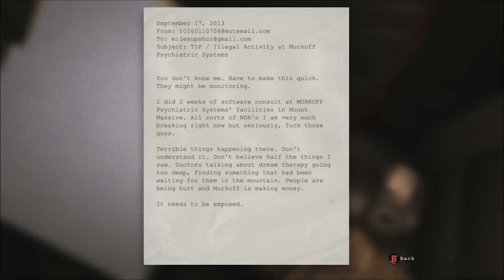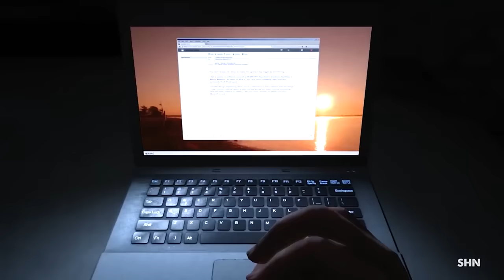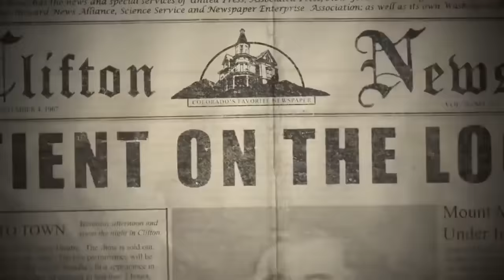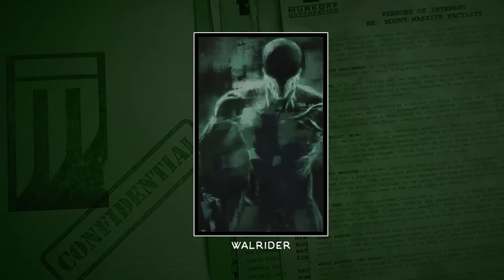Phân tích cốt truyện: OUTLAST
Hãy ấn vào link THEO DÕI để giúp mình lên 280.000 sub nhé ae.
║    Tất cả chỉ là giả thuyết    ║
===k=e=e=p
Game: OUTLAST
Thể loại:  Kinh dị, Sinh tồn
Phát hành: 2013
g=a=m=i=n=g b=r=o=